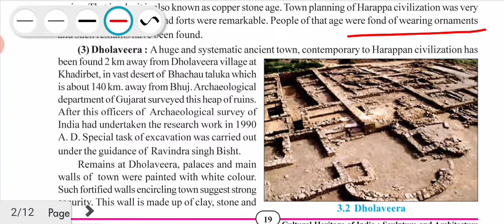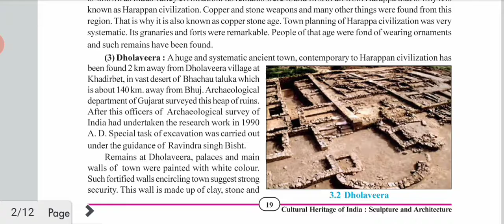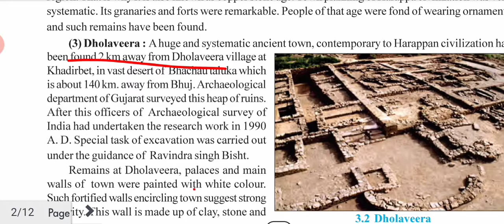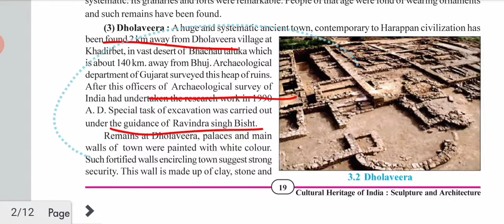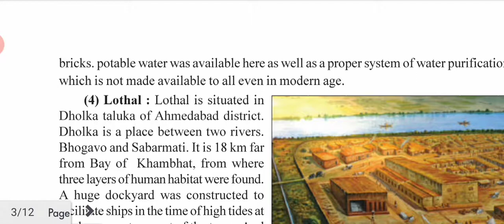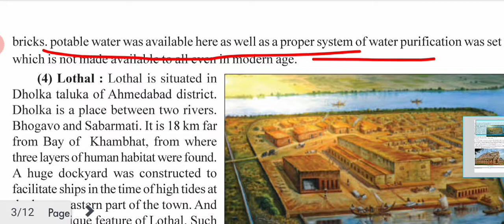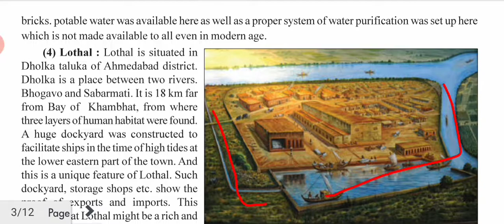GSEB | Class 10 Social Science | Chapter 3 | Cultural Heritage Of India |Dholaveera